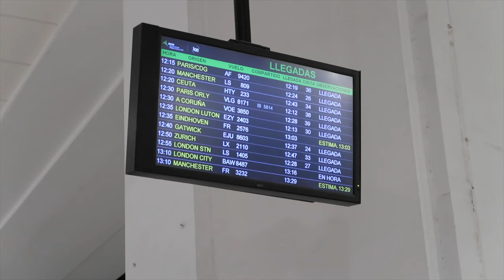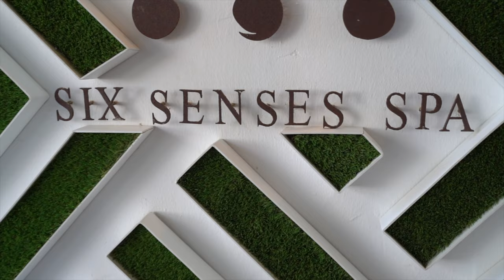My Taper Week for the London Marathon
1 week out from the London Marathon, my taper week in Marbella. How I Taper, food I eat, workouts I do, relaxation time and heading to the Excel Centre to pick up my bib number and my final night pre marathon.

Enjoy x

0:00 Airport Intro
0:57 - Hotel Tour & Unpacking
02:45 - Pre Workout
03:28 - Gym Tour B Roll
04:08 - My Taper Week
05:18 - Evening Outfit
05:56 - Morning Routine
06:47 - Why I’m In Marbella
08:01 - What We Got Up To
11:07 - My Final Day Before the Marathon

Outfit details:
Rodd & Gunn Shirt

Supplements:
Form Nutrition Protein
Science in Sport
Mushroom Blend Capsules